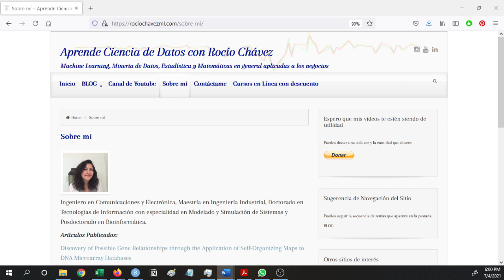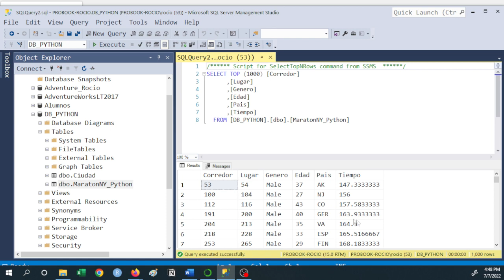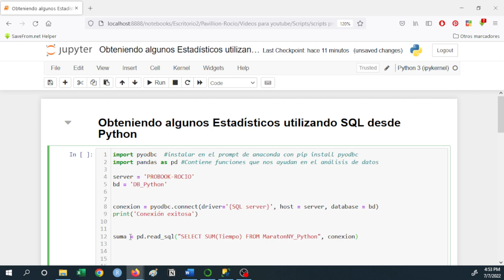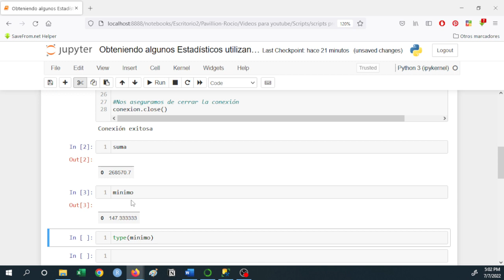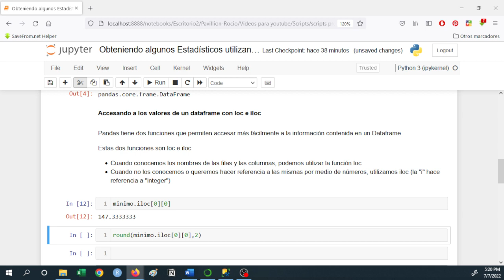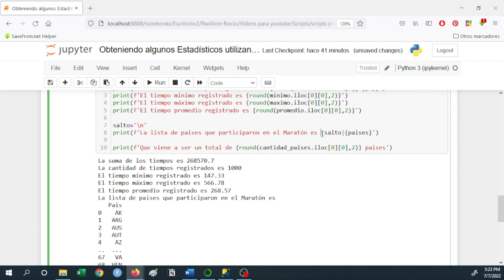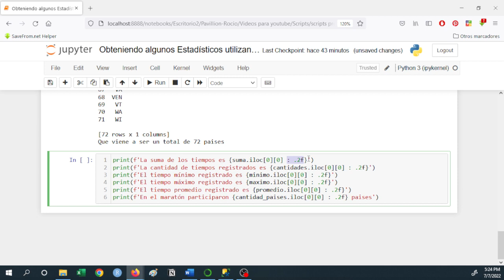Obteniendo algunos Estadísticos utilizando SQL desde Python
En este video te platicaré como podemos obtener algunos estadísticos descriptivos de campos contenidos en una base de datos sin tener que cargar la informacion en la memoria, utilizando código de  SQL desde tu script de python